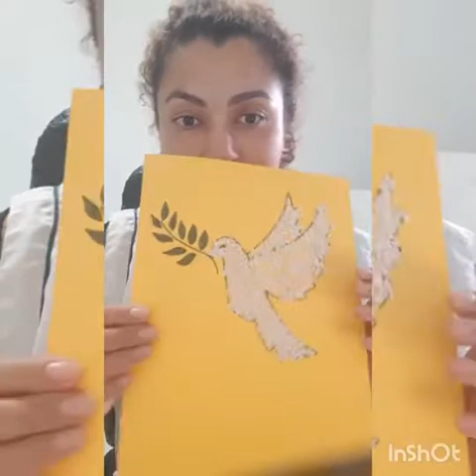Professora Emanuelle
Aula dia 01/04 Manhã